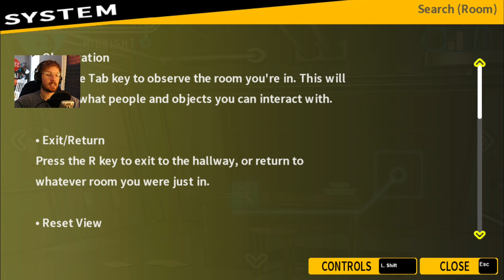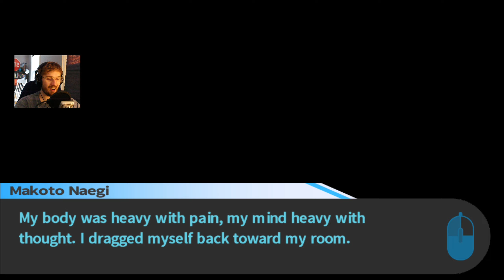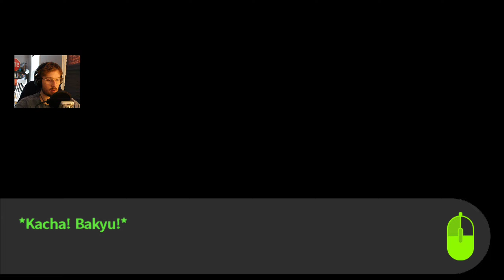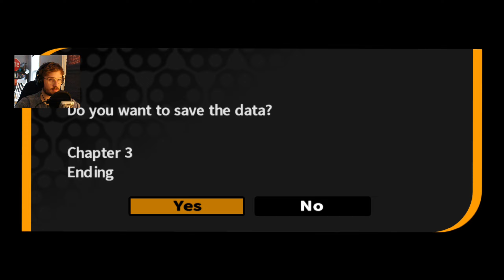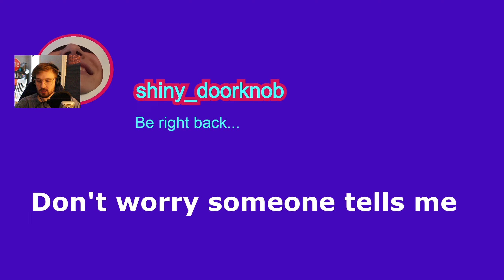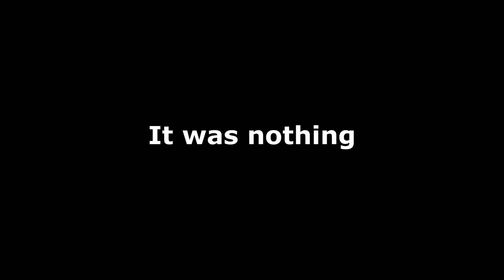Branching Dialogue Options // Danganronpa: Trigger Happy Havoc // Ep. 23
But really: No.

// What is Danganronpa: Trigger Happy Havoc?

"Ultimate" high school students from all across Japan are invited from their respective fields to attend Hope's Peak Academy, the country's best high school, and one that guarantees to bring anyone who graduates success. Upon arrival however, the situation soon becomes what none of them expected, and graduation comes at a heavy cost...

This video didn't have a title and description for over 14 hours and that's just how it be sometimes lol